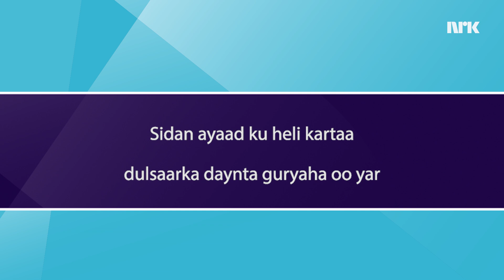Sidan ayaad ku heli kartaa dulsaarka daynta guryaha oo yar Slik får du lavere rente på boliglån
Waa inaad kala hadashaa bangigaaga sidii dulsaar wanaagsan oo deyn ah aad uheli lahayd inta aanad bedelin bangiga. Halkan waxaad ka heli doontaa talooyin ku saabsan sida loo dhimayo heerka amaahda guryaha.
Du bør forhandle med banken din om bedre rente på boliglånet før du bytter bank. Her får du tips om hvordan du kan få ned rente på boliglånet.